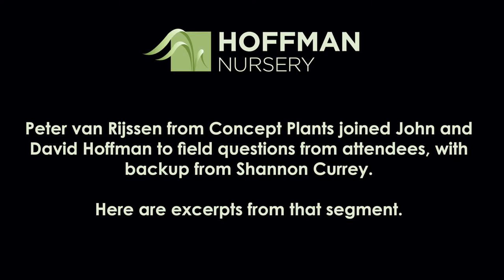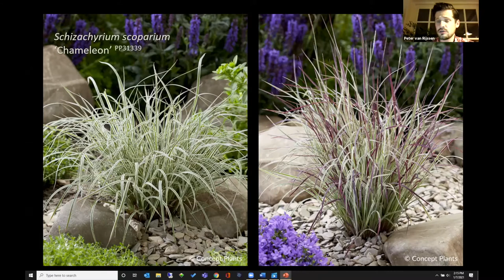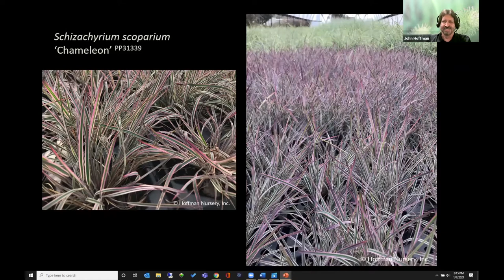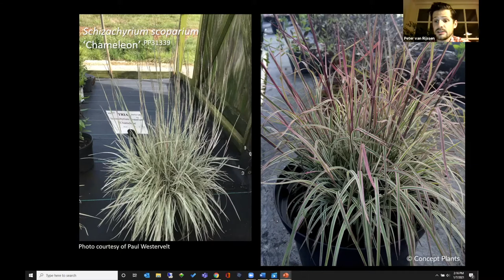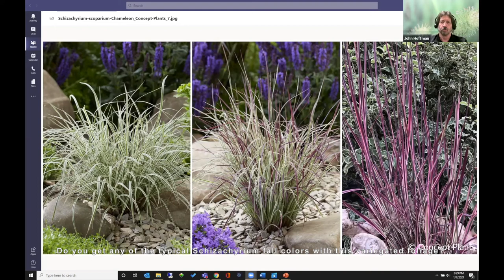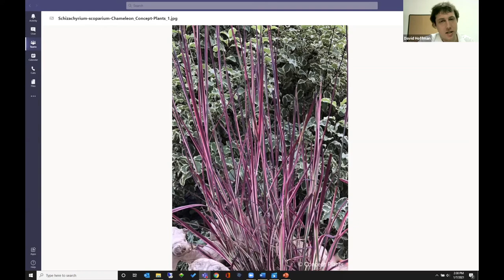Chat with the Breeder: Thierry & Sandrine Delabroye - Chameleon Little Bluestem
During MANTS 2021, Hoffman Nursery hosted virtual “Chat with the Breeder” sessions focused on our newest selections. This recording includes a quick video from Thierry and Sandrine Delabroye, followed by a Q&A session with attendees, John Hoffman, David Hoffman, and Peter van Rijssen from Concept Plants.

See our full profile for Schizachyrium scoparium 'Chameleon' PP31339